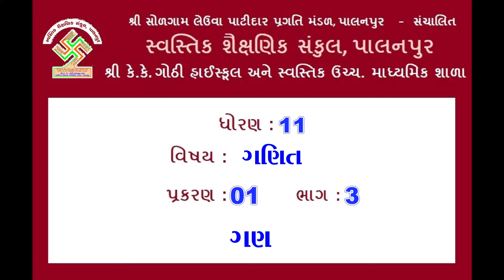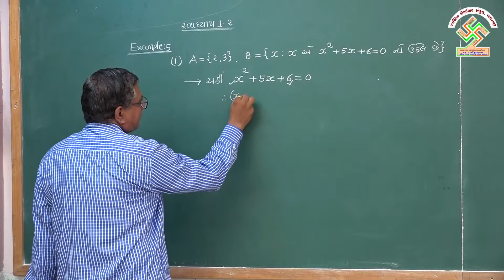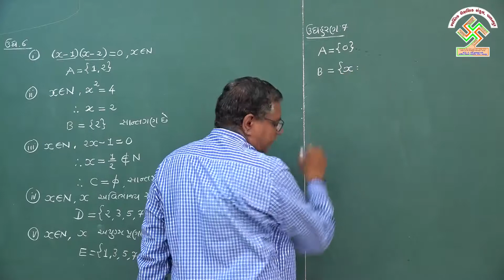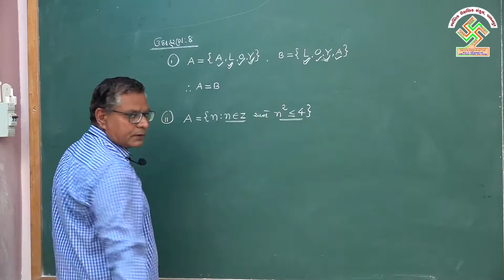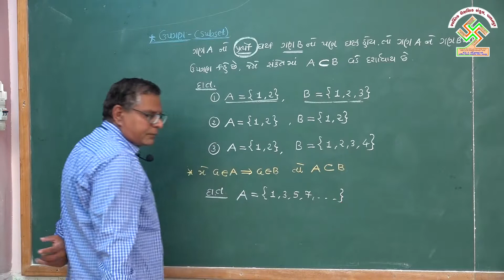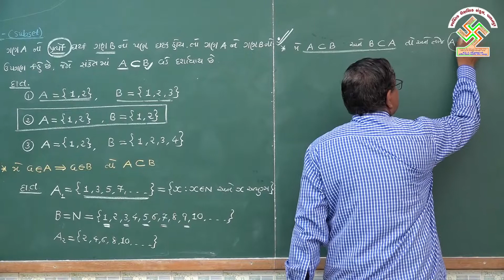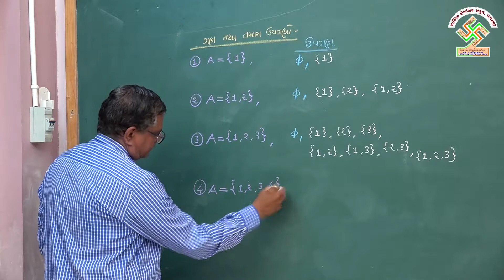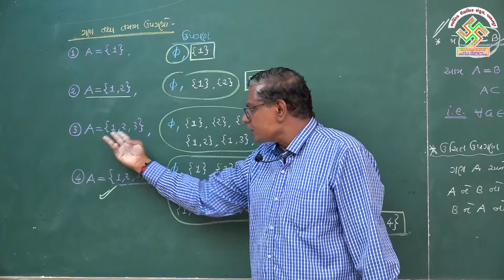11 Maths Chap 1 Part 3 ધોરણ:11, ગણિત, પ્રકરણ:1, ભાગ:3, ગણ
11 Maths Chap 1 Part 3 Gan
ધોરણ:11, ગણિત,
પ્રકરણ:1, ભાગ:3,
 ગણ